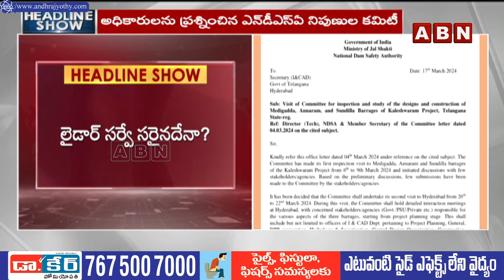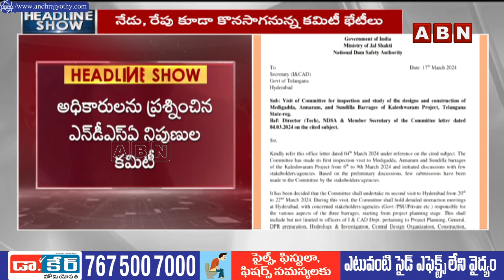బ్యారేజీ వైఫల్యానికి కారణం అదే.. చేతులెత్తేసిన నిర్మాణ సంస్థ | Annaram Barrage | AFCONS | ABN Telugu